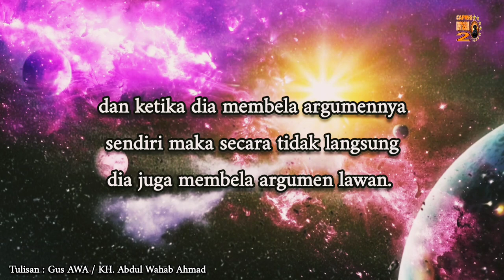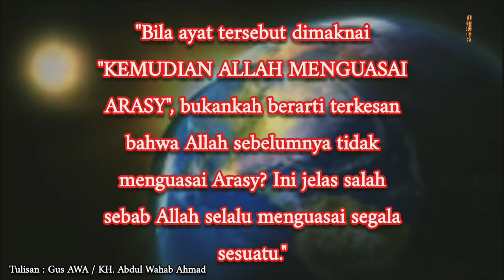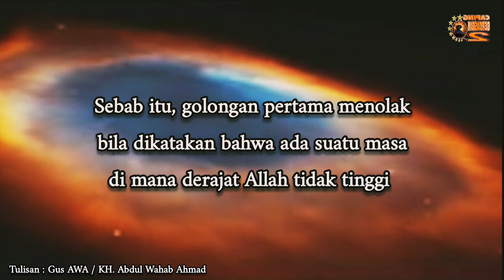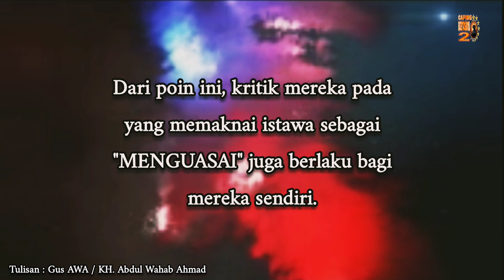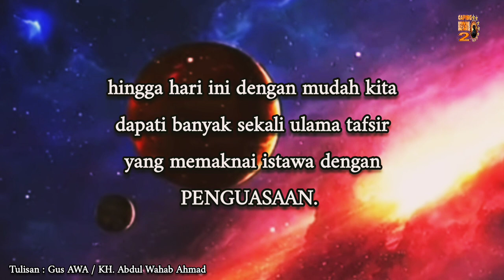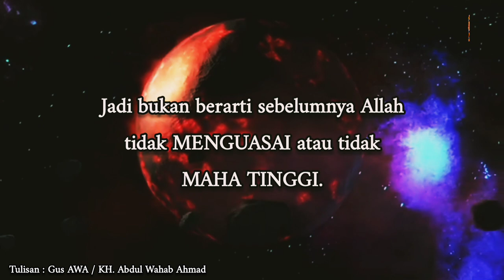Kritik Balik Makna Istawa (Gus AWA / Dr. KH. Abdul Wahab Ahmad, M. HI)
Kritik Atas Pemaknaan Istawa Dengan Makna Menguasai: Kritik Yang Kembali Pada Si Pengkritik

Kadang kritik seseorang pada orang lain tanpa dia sadari juga kembali menghantam dirinya sendiri. Dengan demikian, kritiknya sama sekali tidak mematahkan argumen lawan sebab argumennya  sendiri juga dipatahkan oleh bahan kritiknya sendiri dan ketika dia membela argumennya sendiri maka secara tidak langsung dia juga membela argumen lawan.

Saya ambil contoh kritik yang sangat terkenal dalam dunia akidah mau pun tafsir, yakni kritik banyak tokoh pada pemaknaan istawa dalam ayat ثم استوى على العرش dengan makna "menguasai". Ibnu Taymiyah, Ibnu Qayyim, Ibnu Katsir dan seluruh Taymiyun mengkritik pemaknaan ini dengan alasan:

Bila ayat tersebut dimaknai "kemudian Allah menguasai Arasy", bukankah berarti terkesan bahwa Allah sebelumnya tidak menguasai Arasy? Ini jelas salah sebab Allah selalu menguasai segala sesuatu.

Kemudian pihak yang mengkritik tersebut mengajukan pemaknaan alternatif yang menurutnya lebih tepat, misalnya 'ala wartafa'a (tinggi dan meninggi). Yang menggunakan makna 'ala wartafa'a ini terpecah menjadi dua, yakni pemaknaan ala ulama salaf yang memaknainya sebagai ketinggian derajat dan pemaknaan ala mujassim yang memaknainya sebagai ketinggian fisikal jisim Allah di atas segala jisim lainnya.

Kedua kelompok ini, baik salaf maupun mujassim, sepakat bahwa ketinggian yang dimaksud selalu terjadi tanpa awal mula. Sebab itu, golongan pertama menolak bila dikatakan bahwa ada suatu masa di mana derajat Allah tidak tinggi dan golongan kedua juga menolak bila dikatakan ada suatu masa di mana ketinggian fisikal Allah di atas semua makhluk pernah tidak terjadi. Dari poin ini, kritik mereka pada yang memaknai istawa sebagai menguasai juga berrlaku bagi mereka sendiri. Pihak lawan dapat berkata balik:

"Bila ayat tersebut dimaknai "kemudian Allah meninggi di atas Arasy", bukankah berarti Allah sebelumnya tidak meninggi di atas Arasy? Ini jelas salah sebab Allah selalu bersifat tinggi."

Kritik yang sama telah menghujam persis pada pemaknaan pihak pengkritik. Mau ditafsirkan berkuasa atau meninggi, keduanya terhalang oleh kata "kemudian" yang seolah meniscayakan adanya permulaan, padahal semua sepakat bahwa makna yang diinginkan tidak mempunyai permulaan. Jadi apa hasil kritik semacam ini? tidak ada sehingga kita tahu bahwa kritik ini sangat lemah dan ketika kritik semacam ini dijadikan sebagai argumen oleh para imam pun tetap tidak menjadikannya kuat secara objektif. Sebab itu, meskipun banyak sekali tokoh yang mencela pemaknaan istawa sebagai penguasaan, hingga hari ini dengan mudah kita dapati banyak sekali ulama tafsir yang memaknai istawa dengan penguasaan.

Sebagai pelengkap informasi, kata "kemudian" dalam ayat itu oleh para ulama Aswaja tidak dipahami sebagai urutan berlakunya sifat istawa tetapi sebagai urutan penyebutan dalam al-Qur'an. jadi bukan berarti sebelumnya Allah tidak menguasai atau tidak Maha Tinggi. Bila ini dipakai sebagai pelengkap argumen, maka kritik di atas akan mentah sama sekali.